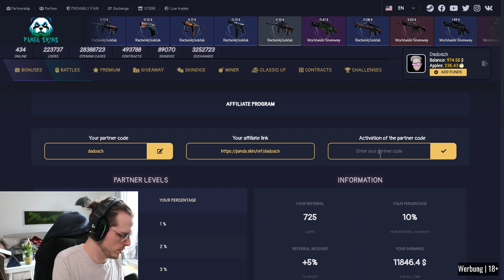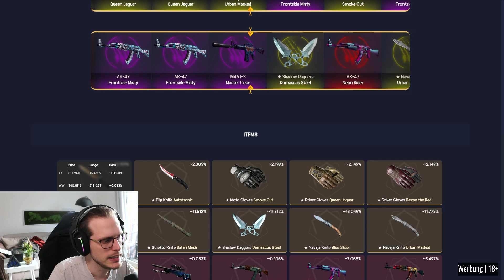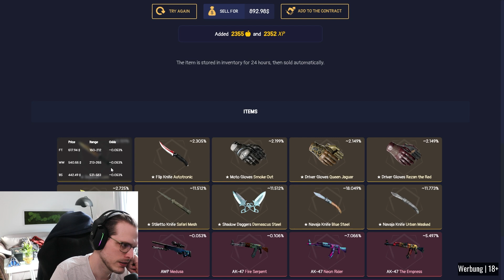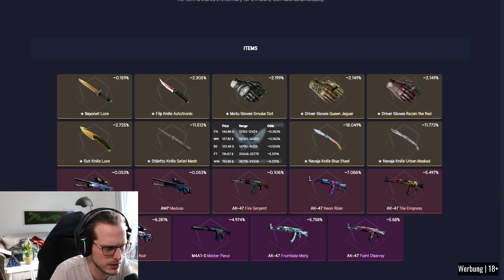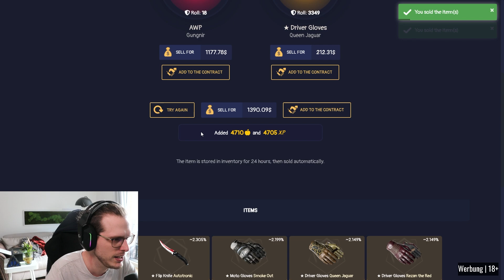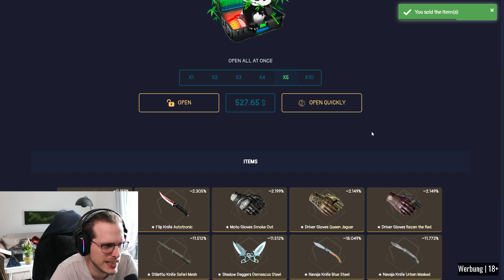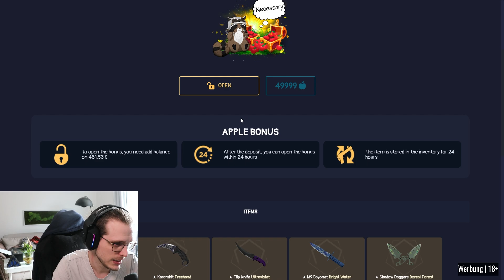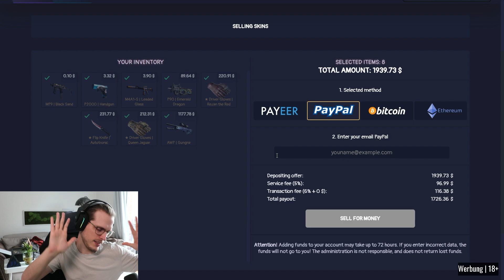DA IST DAS TOP ITEM! 💰 CSGO Gambling [18+]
Promo Skin Codes: 42EU87CL - K56IG7L8